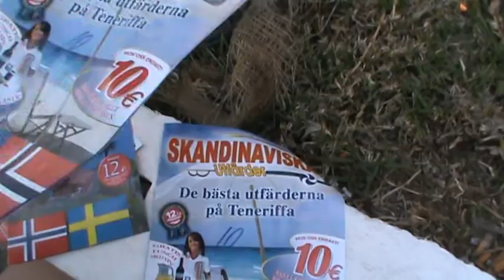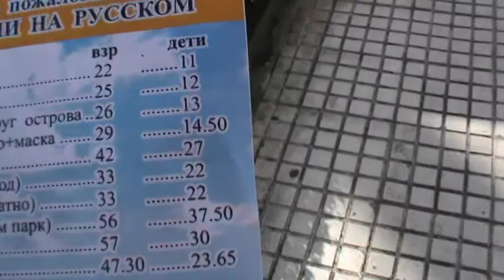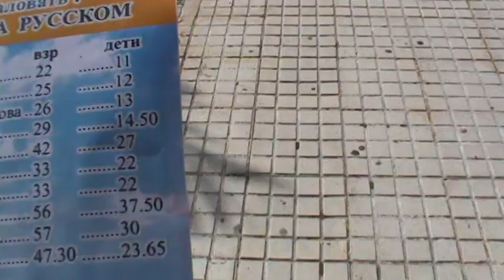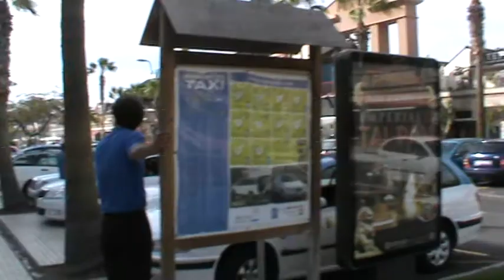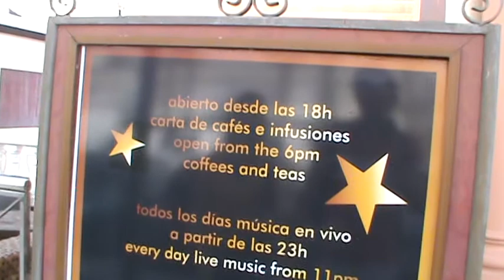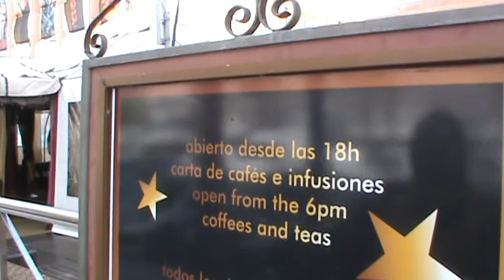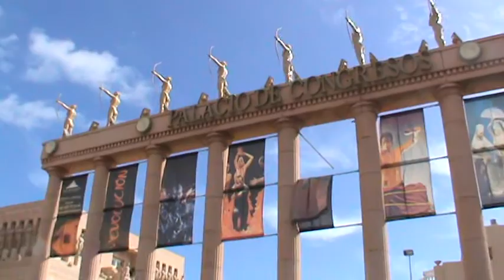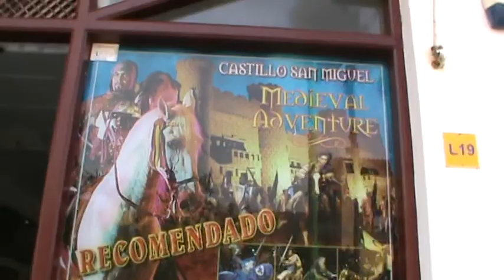ИСПАНИЯ: Идем из Лос Кристианос в Лас Америкос... Канарские острова Тенерифе